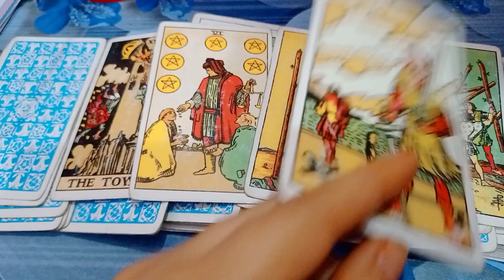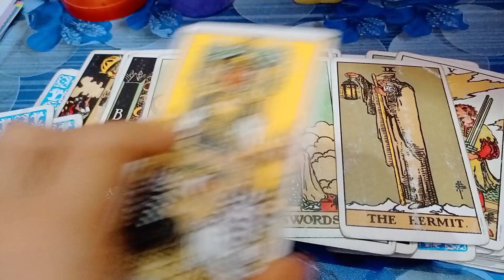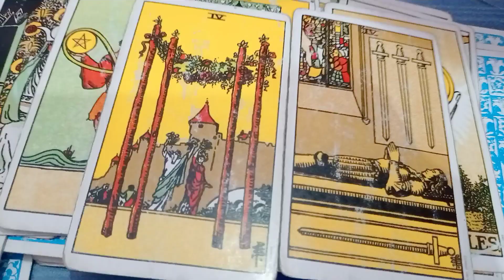Dm current energy channeled song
aaa j o aaja zindagi mai tujhi pe lutaunga